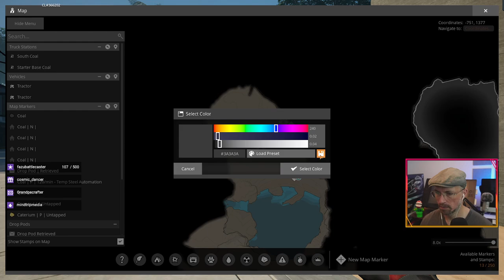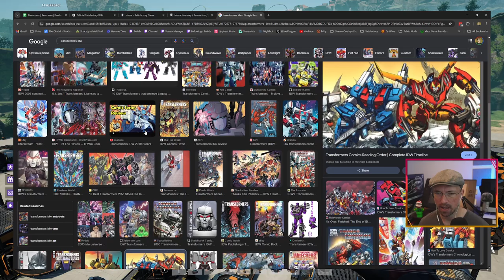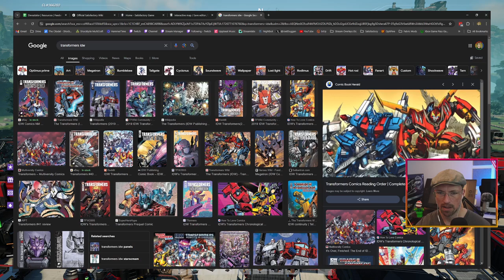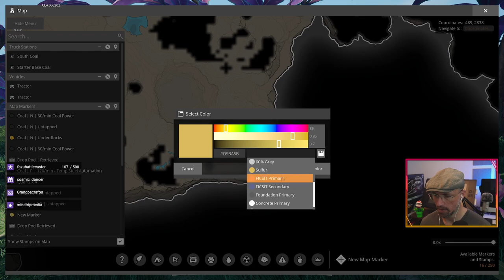Satisfactory - Cybertron - Mark III Logistics And More Power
Started the day with the hunt for alternative recipes, then doubled the coal power, and unlocked lots of research in the M.A.M.